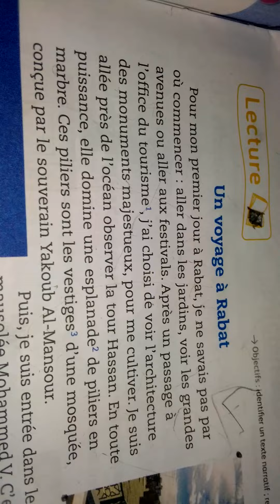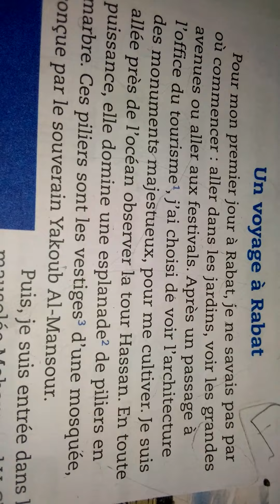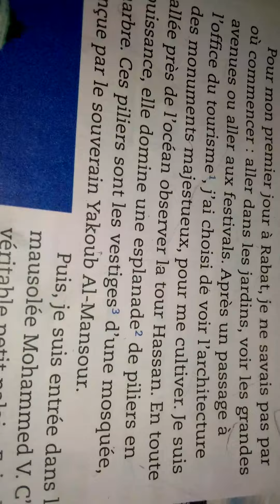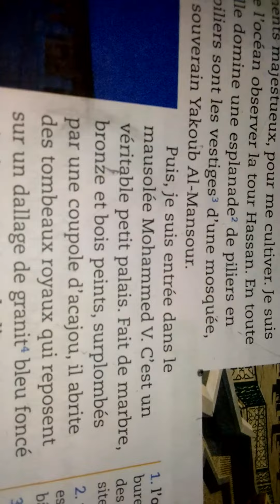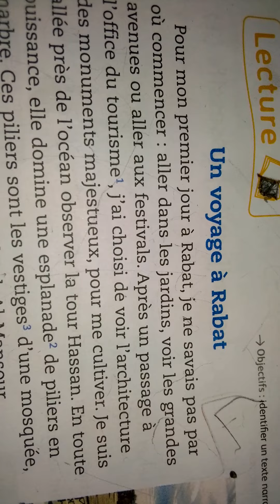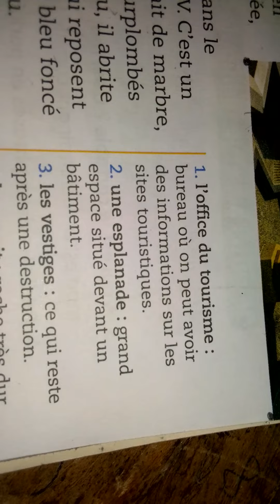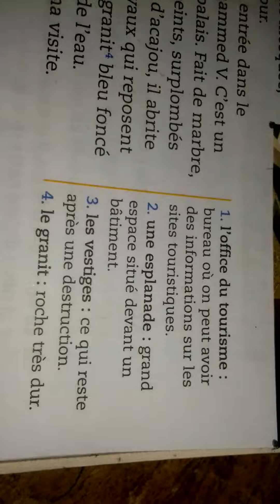Un voyage à Rabat.lecture.p169.mes apprentissages en français.maître farid.@prof Farid.